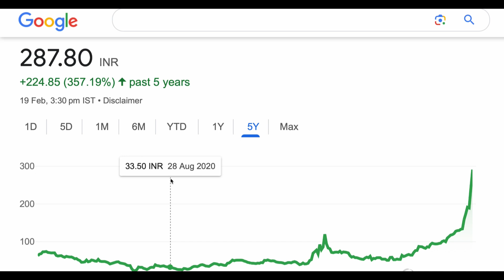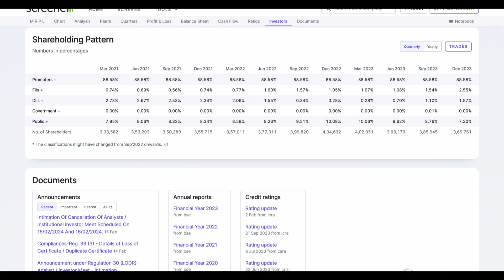MRPL SHARE ANALYSIS STOCK SHORT TERM TARGET | MRPL SHARE TARGET UPPER CIRCUIT STOCK 19-2-24♒️